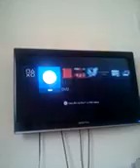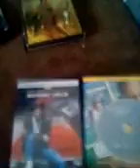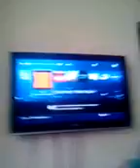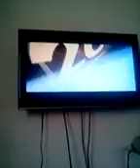Double feature DVD opening #3